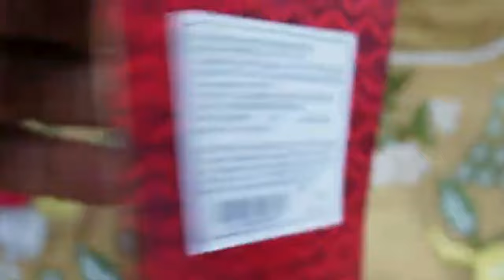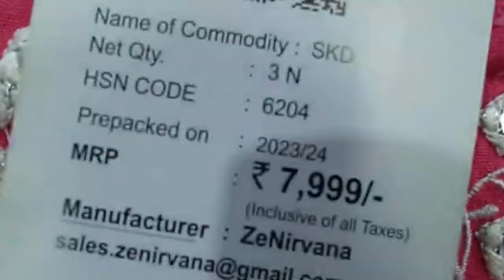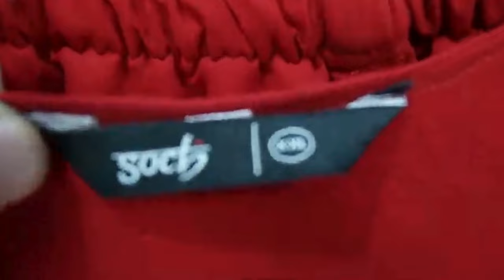branded surplus ladies clothes wholesale in Delhi | CHEAPEST W, BIBA KURTI WAREHOUSE | 90% Discount.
RK GARMENTS

ADD:- GC 37,TOL WALI GALI
NEAR RADHA KRISHAN MANDIR
PUL PAHLADPUR - NEW DELHI.

NEAR METRO STATION- BADARPUR METRO STATION

VIDEO COVERS.

Export surplus,
Export surplus garments new delhi
W KURTI,
BIBA KURTI,
AURELIA KURTI,
BIBA SKD,
W SKD,
AURELIA SKD,
90% OFF ON BIBA KURTI,

VIDEO DECLAIMER

. RK VLOGS !! _

Danyavad Dosto.

Jai Hind.